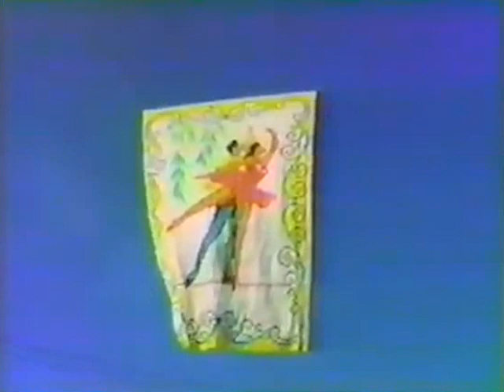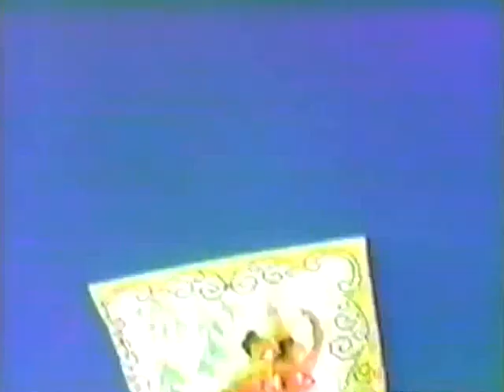1987 - Pião 16m - Neblina